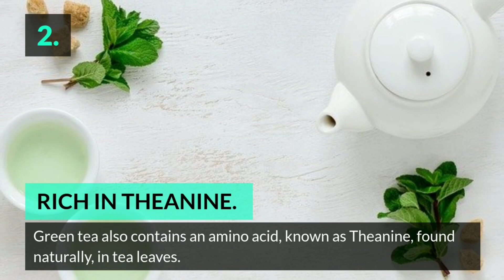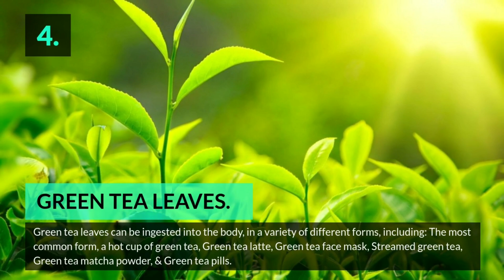What happens when you drink Green Tea for 7 days | You need to know | Biology Easy